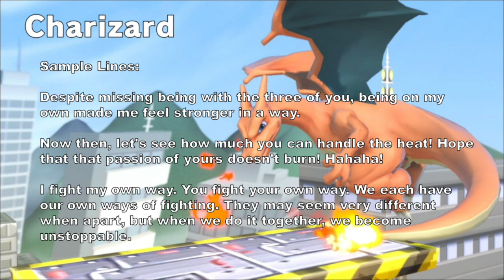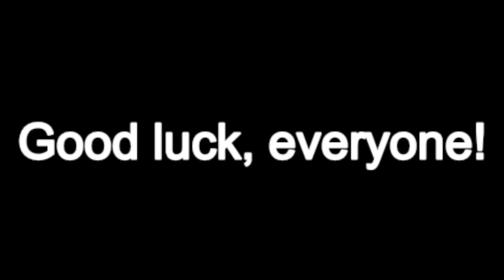Smash World Casting Call #1 [CLOSED]